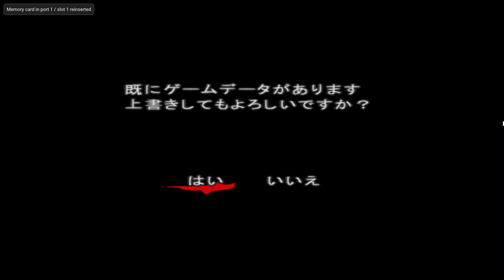Ps2 戰國basara 前田利家 天下統一模式 (困難難度) part 2